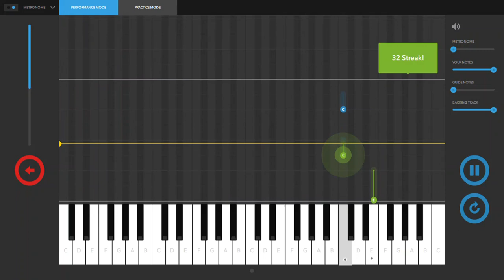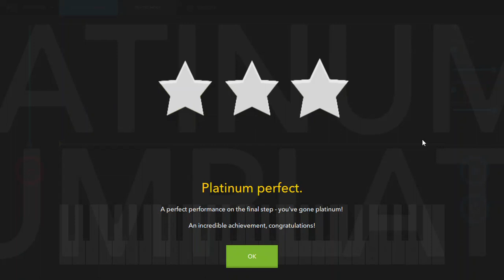Melodics - Bubble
Playing **Bubble** song from Melodics using a Novation Launchkey61. All credits to the authors and Melodics.